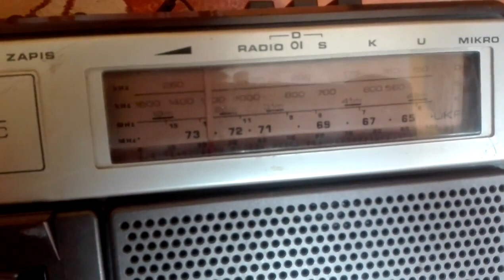Jak przestroić stare radio prosta metoda.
Jak przestroić stare radio Unitra. Prosta metoda.
Link do kanału skąd pochodzi film no i dajcie dam suba ;)